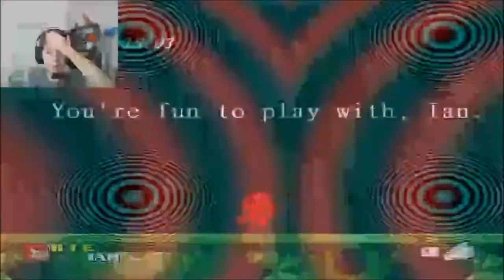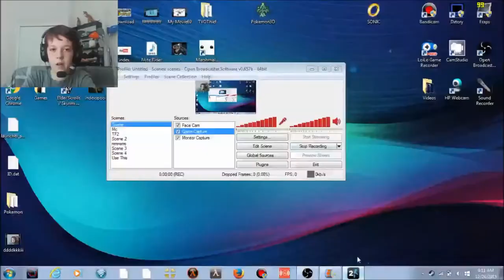Video Game 30 Minute Marathon!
Sonic.Exe Freaked The Shit Out Of Me!